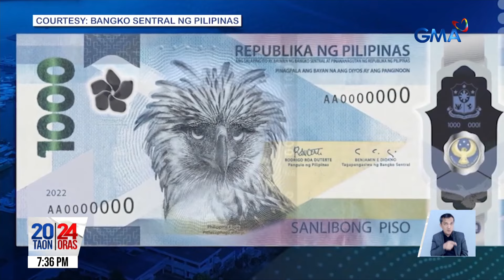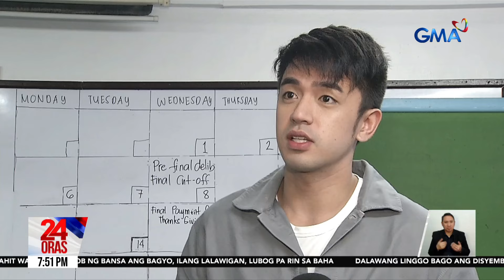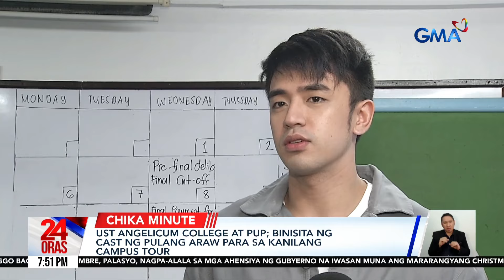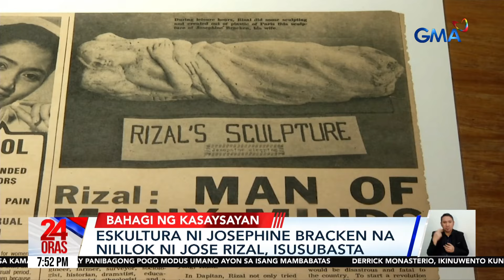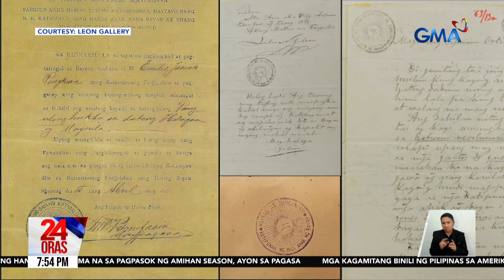24 Oras: (Part 3) First PHL eaglet, na-hatch sa bagong nat'l bird breeding sanctuary sa..., atbp.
24 Oras: (Part 3) First PHL eaglet, na-hatch sa bagong nat'l bird breeding sanctuary sa Davao; Eskultura ni Josephine Bracken na nililok ni Jose Rizal, isusubasta; Marian Rivera, kinilala bilang 'Actress of the Year' ng Esquire PHL, atbp.

24 Oras is GMA Network’s flagship newscast, anchored by Mel Tiangco, Vicky Morales and Emil Sumangil. It airs on GMA-7 Mondays to Fridays at 6:30 PM (PHL Time) and on weekends at 5:30 PM.